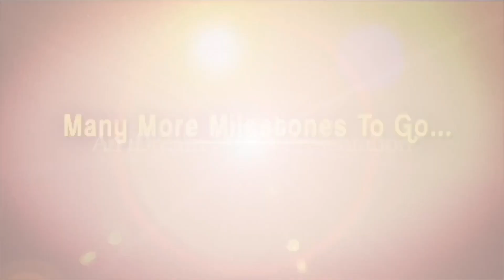షుగర్ పేషెంట్స్ కి ఇది అమృతం | Get Rid Your Sugar levels With Red cabbage |Diabetic cure Home remedy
షుగర్ పేషెంట్స్ కి ఇది అమృతం | Get Rid Your Sugar levels With Red cabbage | Diabetic cure Home remedy | iD Aarogyam

iD Aarogyam Provides Good & Best knowledge ,
We take Care of You With our best Content and Videos
( Doctor's Advices , Doctors Tips , Experts natural Tips and Remedies  Health Tips, Natural Remedies , Home Remedies , )